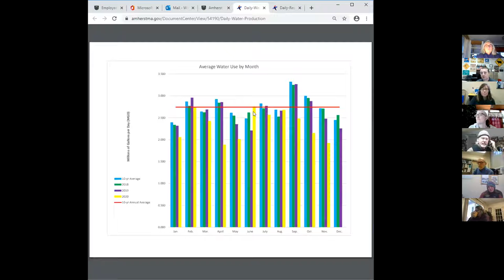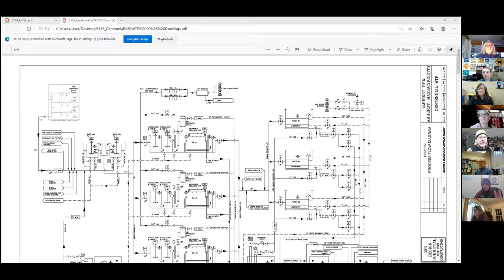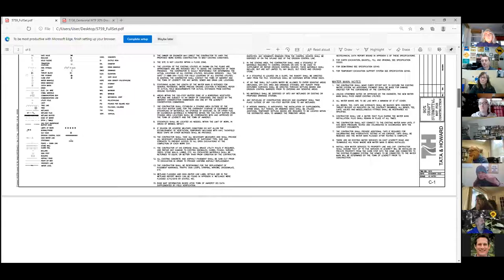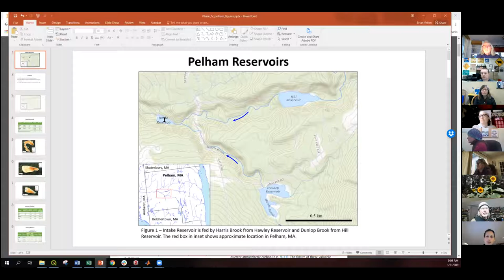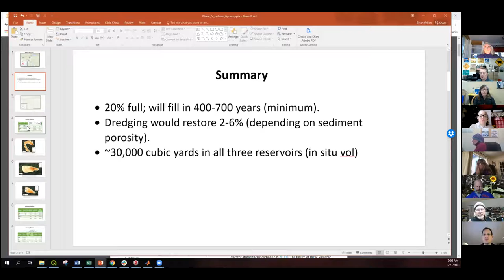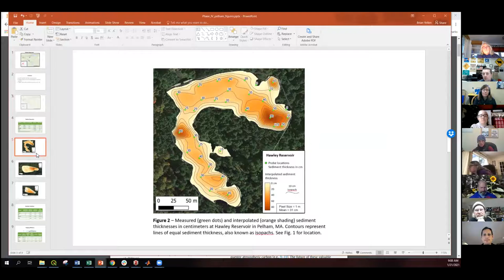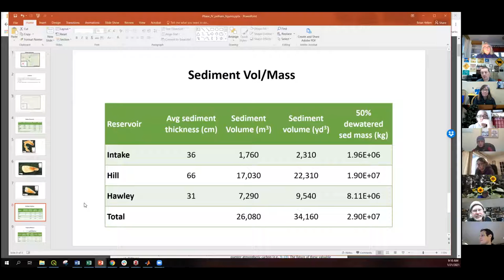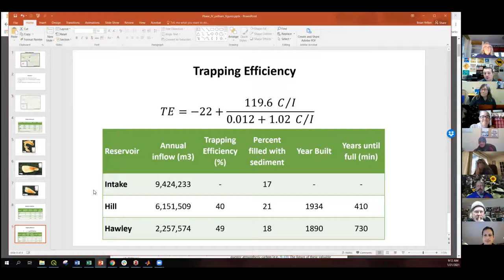Water Supply Protection Committee Jan 21, 2021